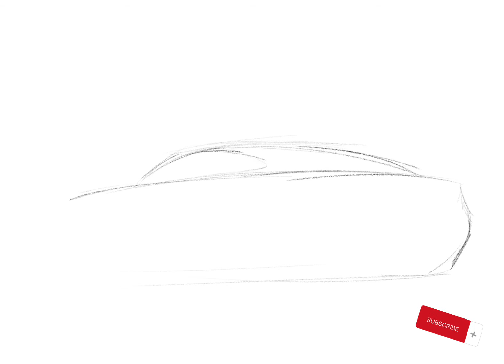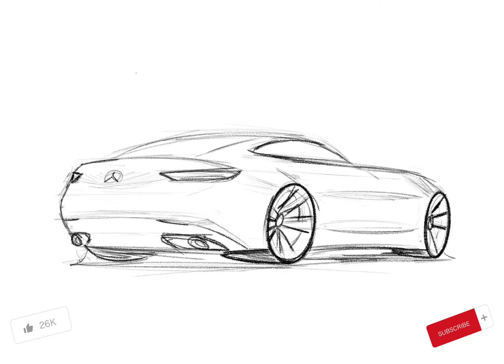how to draw concept Mercedes Benz (part.2 - rear view)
In this tutorial you will be get into the car designing in very simple way. My goal in this channel is to show you that how the drawing is simple. So get along with me to see more videos like this. Have fun.:)